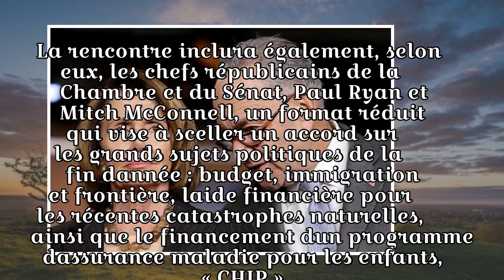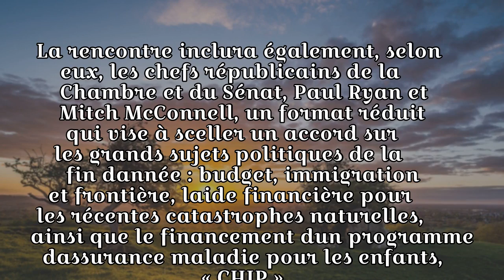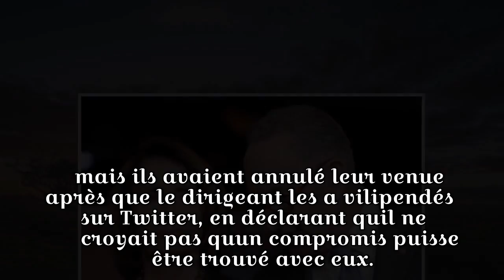«Chuck et Nancy» acceptent de revoir Trump jeudi